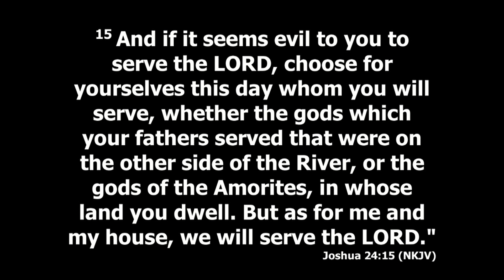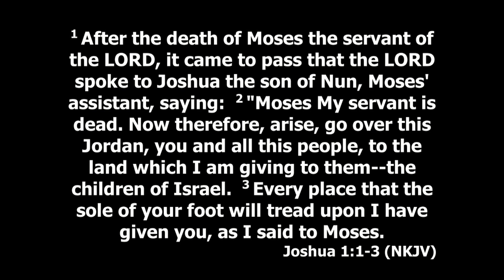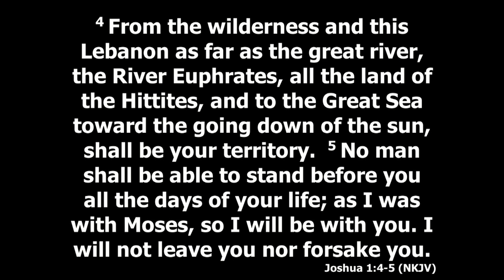"The Three Chairs"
Sunday Message by Pastor Lionel Bickham recorded at New Horizons Church on December 8th, 2024.

New Horizons Church is a Spirit filled ministry of the Church of God of Prophecy and is located in Washougal, Washington.

23609 NE Weakly Rd, Camas, WA 98607